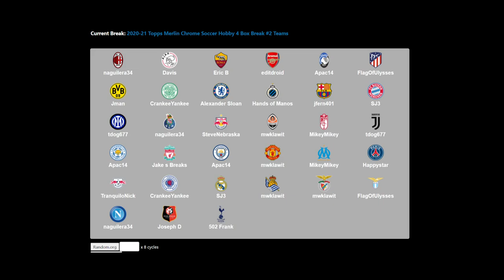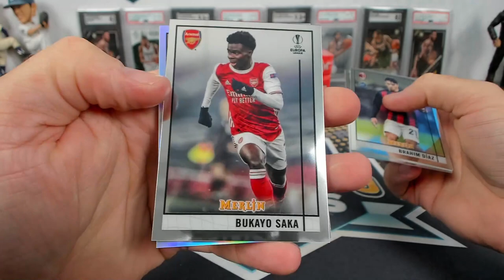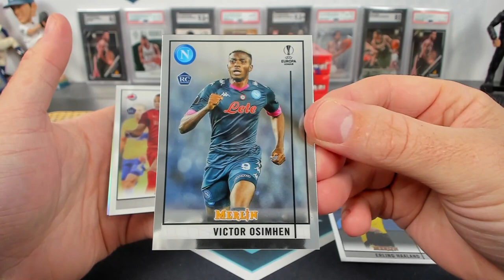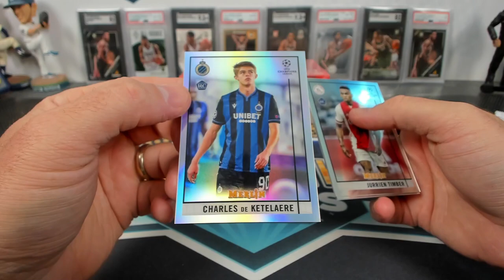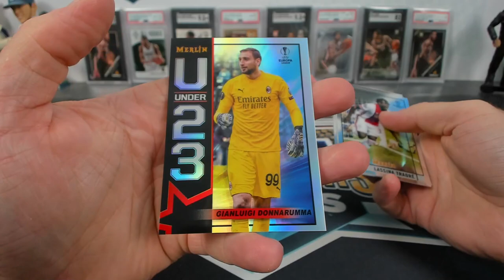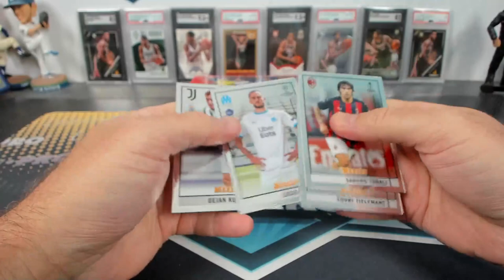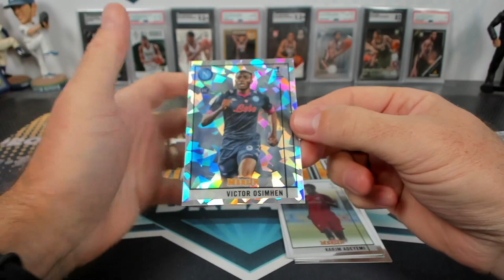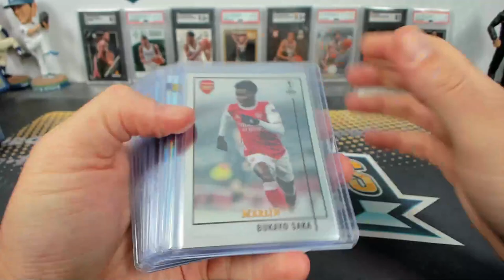2020-21 Topps Merlin Chrome Soccer Hobby 4 Box Break #2